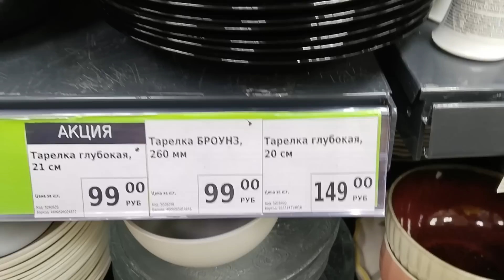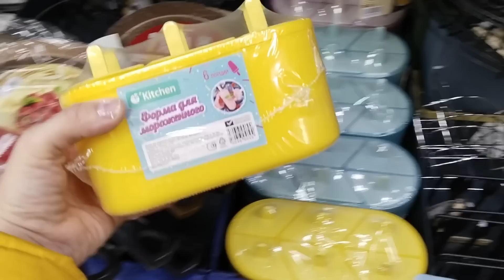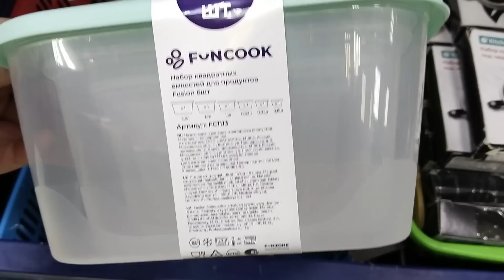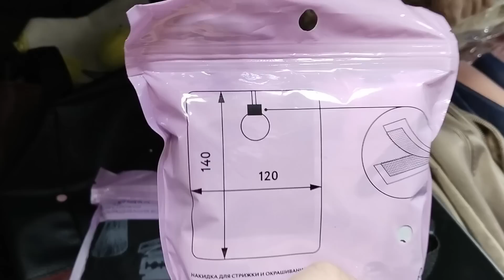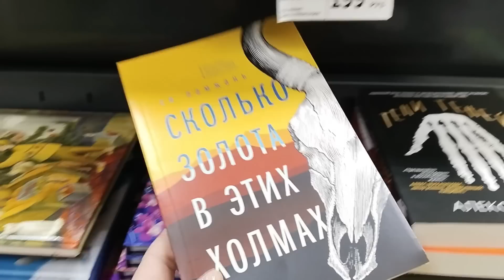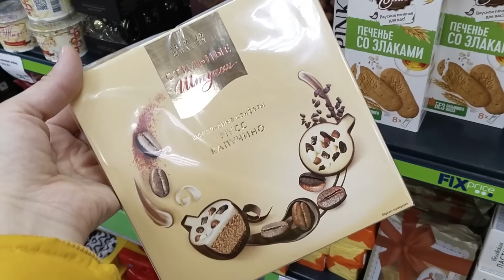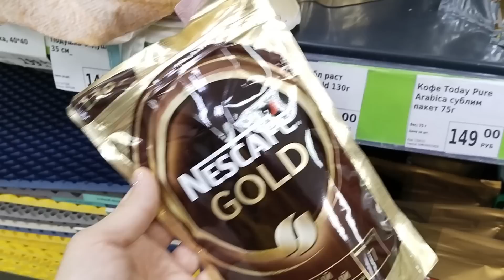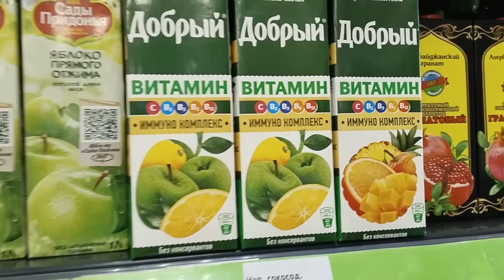❤Фикс Прайс🍃(Ты Нас Скоро Разоришь🙈)Новинки🔥🔥🔥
Обзор товаров в Фикс Прайс, г Омск, ул Красный Путь 30, январь 2023